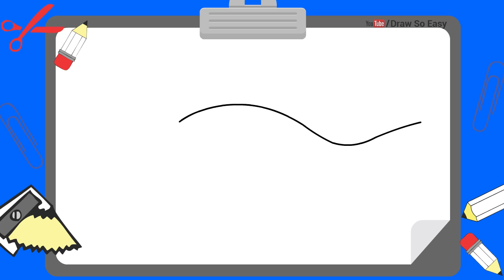How to Draw a Fish Step by Step Easy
If you want to learn or know how to draw a fish then this right place for you. This video is about how to draw a fish. You can see the video frequently for understanding all the steps and techniques I generally use. Anyone can follow this technique for learning fish drawing.

The preparation is pretty simple. You only need a pencil, drawing paper, eraser and marker to start. Pause the video whenever you need or replay if you miss anything to draw it by yourself.

If you have any question or suggestion you are requested to communicate via comment and I will try to response as soon as possible basis. If you think this might be helpful for other you can share it with them.

How to Draw Fish step by step easy
How to Draw a Cartoon Fish Cute and Easy
How to draw a fish. Animation and entertainment for kids
How to Draw a Fish Easy Step by Step For Kindergarten Kids
How to draw a fish step by step very easy
Fish drawing Easy tutorial: How to draw cute fish step by step for kids
How to draw Cartoon Fish
How to Draw a Fish Easy Step by Step
how to draw beautiful fish in easy steps
How to draw a fish simple drawing, easy tutorial